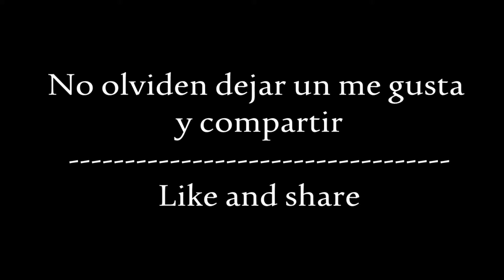Fade to black Metallica - Intro guitar cover acoustic part | Parte acústica en guitarra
Aquí esta la parte de la guitarra acústica de la intro de la canción fade to black.

Si quieres puedes apoyarme para seguir creando más contenido y de mejor calidad